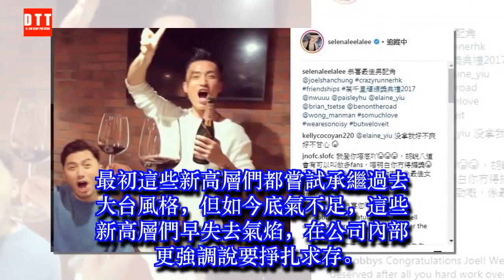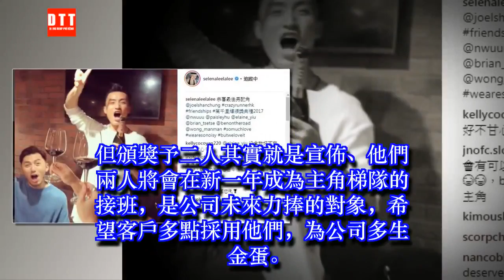【萬千星輝．來稿】放棄聲稱具全港代表性 TVB弱台意識終浮現 ✔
✔ MC Network [ 36 寵物 ] 【萬千星輝．來稿】放棄聲稱具全港代表性　TVB弱台意識終浮現
「萬千星輝頒獎典禮」一直被取笑為「自己頒獎俾自己」，但無線既然佔據全港九成以上收視，各個得獎的得主，說是代表著全港電視觀眾也不為過。然而2017年的頒獎禮，終於走向了一個全新的格局！
TVB做騷向來喜愛殿堂式、大氣派，惟今年「萬千星輝頒獎典禮」以「家」作為主題，一開始進場候選人就以一個一個家族或公司成員組合出場，到最後大獎竟然是頒獎給全台職藝員，放棄了一向聲稱的全港代表性，反而直接承認這是一個公司圍內的頒獎禮。這轉變究竟是出於何故？